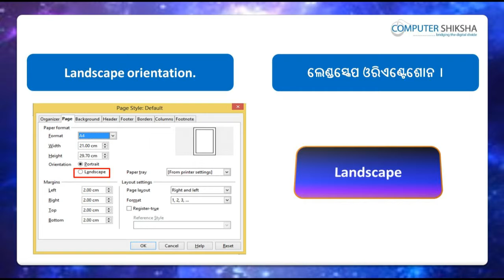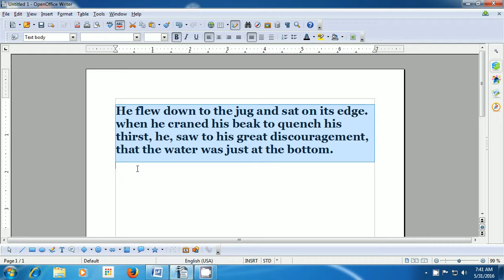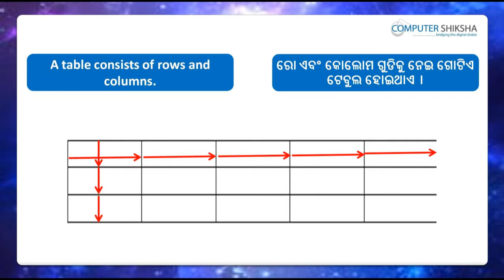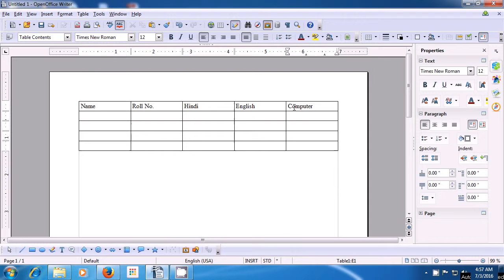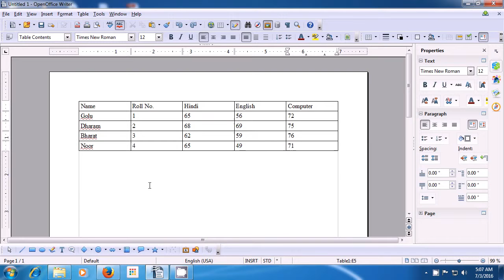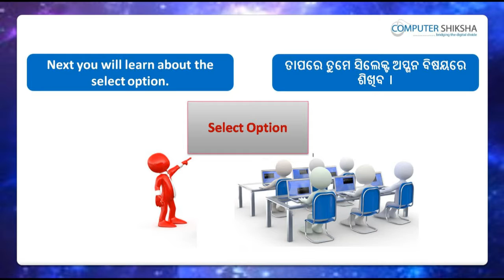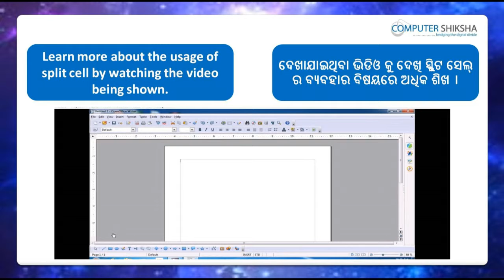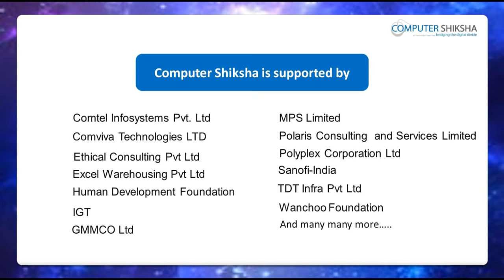Class 9 Open Office Writer 2 - Learn computers - Computer Education Online & Free (In Oriya)